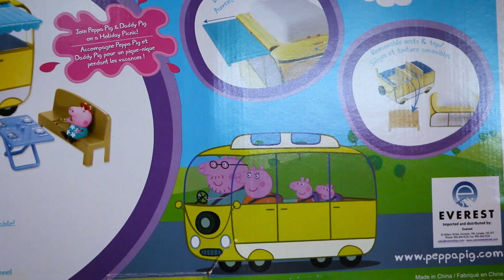Peppa Pig - Family Camper Van Playset - Unboxing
Ilsa shows us the Peppa Pig Family Camper Van playset!